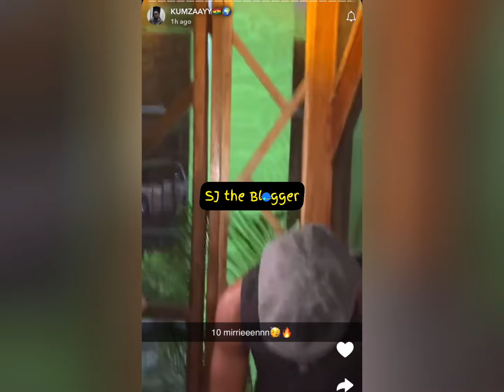Endurance Grand finally hit 10 Million followers on Tiktok and guess what DWP did for her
_t=8mnO1zIu7vR&_r=1